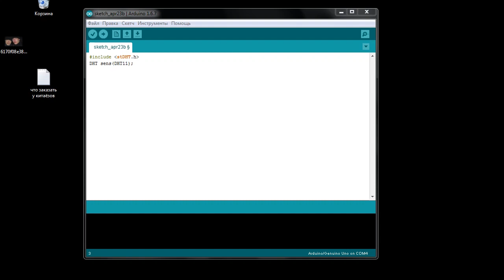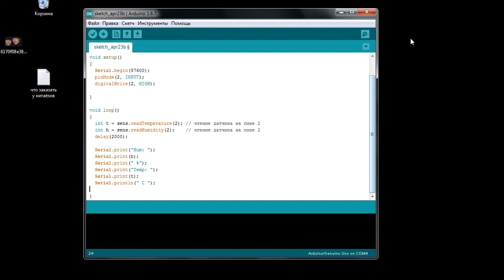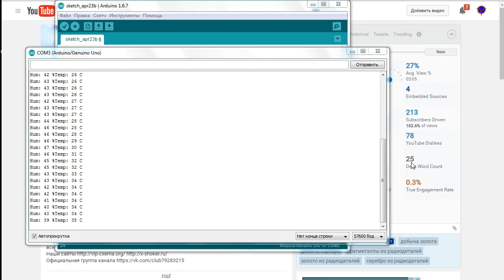КАК ИЗМЕРИТЬ ТЕМПЕРАТУРУ И ВЛАЖНОСТЬ. ДАТЧИКИ DHT11 И DHT22 [Уроки Ардуино #13]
В уроке использовались следующие компоненты:
В этом выпуске вы узнаете: как измерить температуру и влажность воздуха с помощью датчиков DHT11 И DHT22 на ардуино; как подключить эти датчики к Arduino для дальнейшего создания метеостанции; эти сенсоры можно использовать как датчик домашней метеостанции. Измерить влажность в квартире оказалось довольно легко с помощью этой небольшой сборки и не нужен никакой спец прибор для измерение влажности.
В наших видео вы узнаете: что такое транзистор, диод, конденсатор, резистор, микросхема, электрический ток и много других разных интересных вещей и явлений, связанных с электроникой.